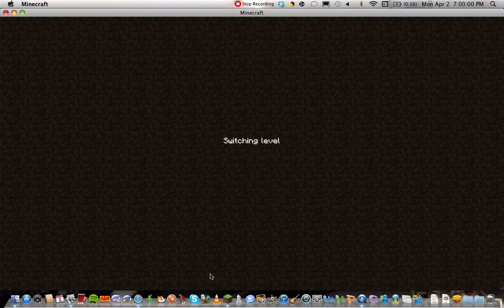How to Make a Regenerating Stone Wall in Minecraft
To shape the top of the wall, you can put obsidian or bedrock to stop it from pushing them.